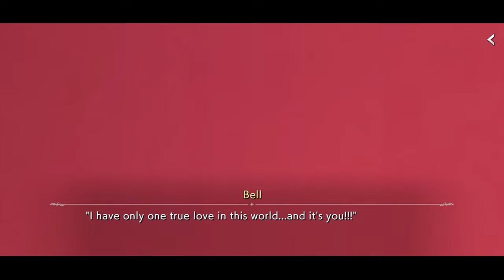【ダンクロ】A Strong willed Maiden's Wedding March Hera's Parade Danmachi Battle Chronicle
Immerse yourself in the world of anime as we delve into the enchanting realm of a popular mobile game is it wrong to pick up a girl in a dungeon battle chronicle as we tell you tale about Marriage!?, as June went on Orario God Hermes thought about making a wedding ceremonial in order to memories about Hera familia, with the help from Ryu from Hostess of Fertility also Ais and Tione from Loki Familia the event went on, but suddenly they all went YANDERE!?, so come and see these fun and exciting adventure. Prepare to be entertained as we navigate through epic battles, unravel captivating storylines and many more. Don't miss out on the excitement.

Chapter
0:00 Legend of the Malevolent Goddess
4:35 Maidens
9:35 A Ritual Prayer? Taboo Words?
14:11 Remains of Resentment
17:51 The Yandere Fairy Appears!
21:27 Meeting with the Unstable Princess
26:50 Lovable Tale of Daily Life
31:44 The Fate of Handsome Men
37:20 Signal Fire of a Counterattack
42:13 Rituals, Taboo, and Falsehood
46:59 Requiem of Toxin Wives

AggroGacha